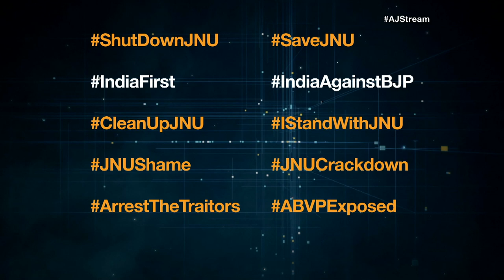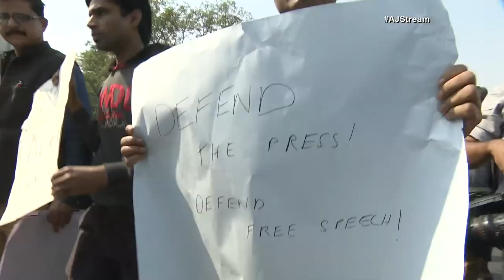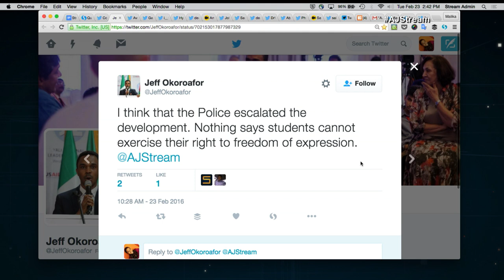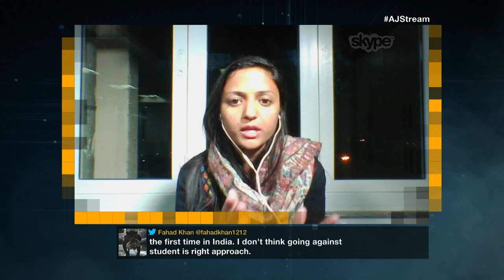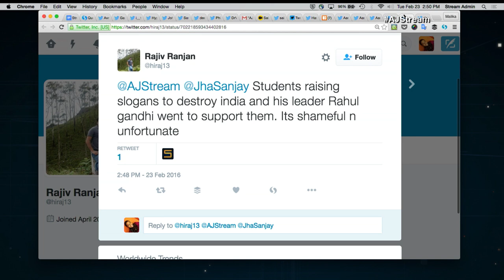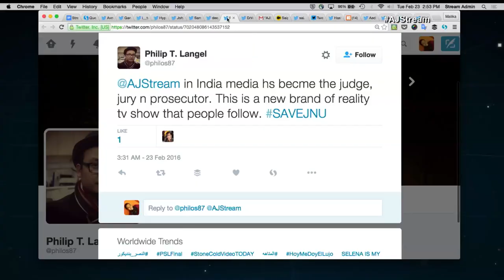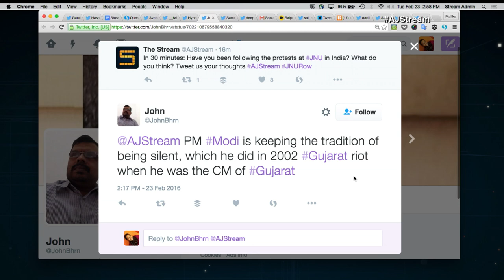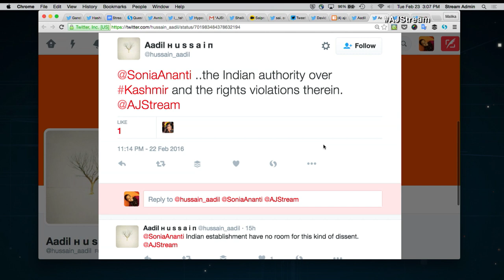The Stream - JNUProtests: Free speech or sedition?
On The Stream: The arrest of an Indian student sparks protests and ignited a polarising debate on free speech vs sedition.

Joining this conversation:

Sanjay Jha @JhaSanjay
Spokesperson, Indian National Congress

Shehla Rashid Shora @Shehla_Rashid
Vice President, Student Union, Jawaharlal Nehru University

Tarun Vijay @Tarunvijay
Member of Parliament, BJP

Rakesh Sinha @RakeshSinha01
Director, India Policy Foundation

Thumbnail: AP/TSERING TOPGYAL